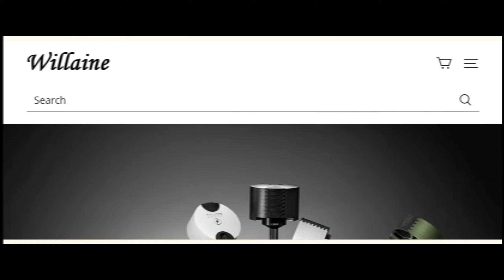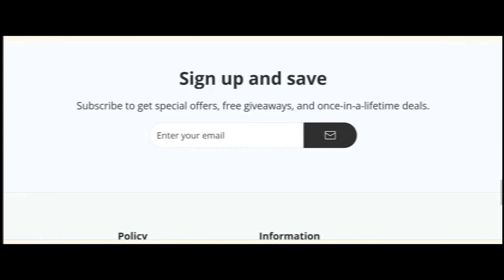Willaine Dumbbells Reviews (Jan 2024) Is Willaine.com Scam or Legit? Willaine Reviews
Willaine Reviews (Jan 2024) Watch Unbiased Review Now! | World Network

Do you want to know about Willaine Reviews? Watch this video till end because in this video you will get to know about the legitimacy of the site.

1. How to Refund on PayPal? Step-By-Step Guide on the Refund Policy

2. How to get a refund for a fraudulent credit card transaction

3. How to check whether a product is genuine or not?

WorldNetwork